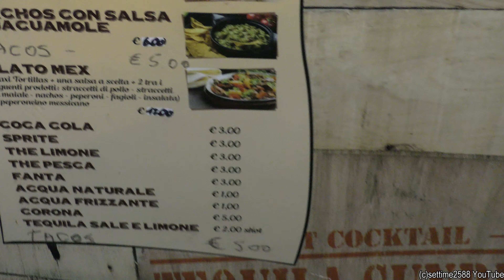Street Food from Mexico. Tortillas and Fajitas. Food Fair in Italy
Street Food Festival in Turin, Italy
Salone dell' auto - Parco Valentino